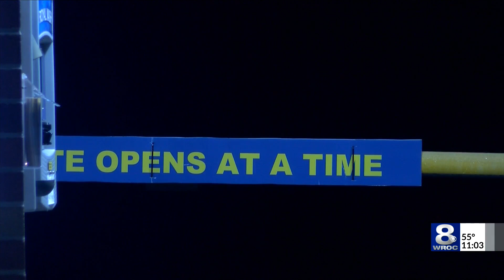Royal Car Washes fully reopen